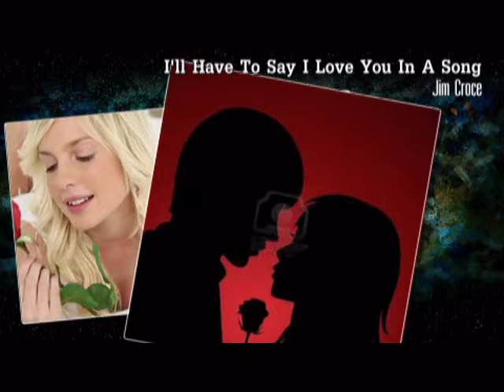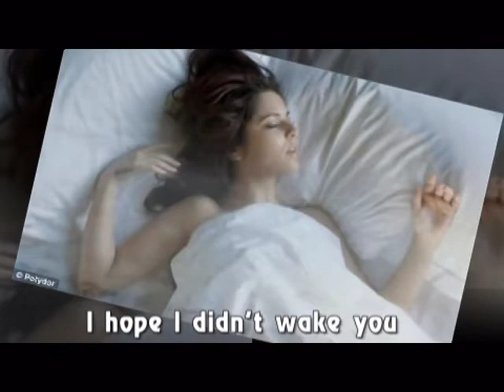I'll Have To Say I Love You In A Song :Jim Croce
Well, I know it's kind of late? I hope I didn't wake you
ฉันรู้นะ ว่านี่มันสายมากแล้ว คงไม่แคล้วปลุกเธอตื่นใช่ไหมหนอ
But what I got to say can't wait.I know you'd understand
มีเรื่องบอกไม่สามารถที่จะรอ รู้ดีว่าคงต้องขอให้เข้าใจ
Every time I tried to tell you.The words just came out wrong
ทุกเวลาพยายามจะบอกกล่าว คำพูดราวจะผิดหมดอดสงสัย
So I'll have to say I love you in a song
ฉันจึงต้อง..บอกรักแก่เธอไป ฝากเอาไว้ในเพลงชอบปลอบขวัญมา
Yeah, I know it's kind of strange.Every time I'm near you
เย้,ฉันรู้ มันดูแปลกแหวกแนวนี่ ก็ทุกทีที่อยู่ใกล้ได้หรรษา
I just run out of things to say.I know you'd understand
ฉันจะลืมถ้อยพจน์หมดวาจา รู้แต่ว่าเธอนั้นเล่าเข้าใจดี
Every time the time was right.All the words just came out wrong
ทุกครั้งคราทุกเวลาที่ว่าใช่ แต่คำพูดไม่เป็นใจให้หมองศรี
ฉันจึงตัอง..บอกรักแก่เธอนี้ ผ่านบทเพลงทุกทีมีสุขใจ
ฉันรู้นะว่ามันสายมากแล้ว คงไม่แคล้วปลุกเธอตื่นขึ้นใช่ไหม
But there's something that I just got to say
แต่ว่ามีบางอย่างค้างคาใจ ซึ่งต้องบอกเธอให้ได้..ต้องบอกเธอ

I'll Have To Say I Love You In A Song ผลงานของ Jim Croce เป็นเพลงในอัลบั้ม I Got a Name ซึ่งเป็นชุดสุดท้ายของชีวิตที่ออกมาในปี 1973 เป็นชุดที่ดีที่สุดของเขาทั้งการแต่งเพลงและเรียบเรียงทำได้ยอดเยี่ยมมาก

หลังวางจำหน่ายได้เพียง 2 สัปดาห์ Jim Croce ก็เสียชีวิต ที่เมือง Natchitoches Louisiana จากอุบัติเหตุทางเครื่องบิน เมื่อวันที่ 20 พฤศจิกายน 1973 หลังเดินทางกลับจากการแสดง Concert ที่ Northwestern State University

ขณะนั้น Jim Croce มีอายุได้เพียง 30 ปีเท่านั้น ผู้ที่เสียชีวิตในเหตุการณ์นี้มี 5 คน เป็นเพื่อนๆที่ร่วมเล่นดนตรีกับเขานั่นเอง

Ingrid ภรรยาของเขาเล่าเรื่องราวของสามีลงไว้ใน Thyme In A Bottle ถึงที่มาของ I'll Have To Say I Love You In A Song ว่า...เช้าวันหนึ่ง จิมปลุกเธอตื่นขึ้นมาด้วยเพลงนี้ หลังจากที่เขาเพิ่งแต่งเสร็จกับเนื้อหาที่ว่า. "Every time I tried to tell you the words just came out wrong. So I'll have to say I love you, in a song."